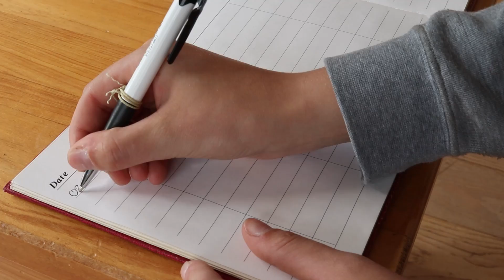I found some RAY BAN's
Lense - Canon Ef-s 18-55mm
Microphone - Rode vidoemicro